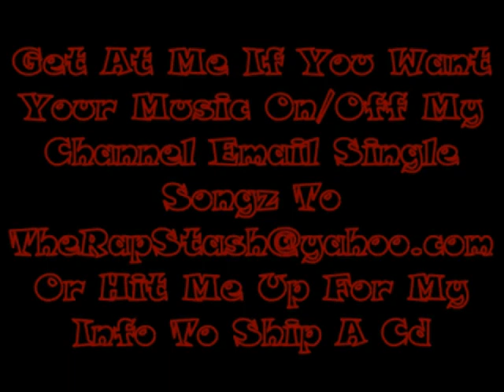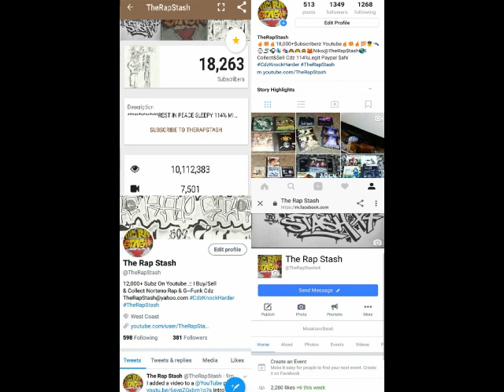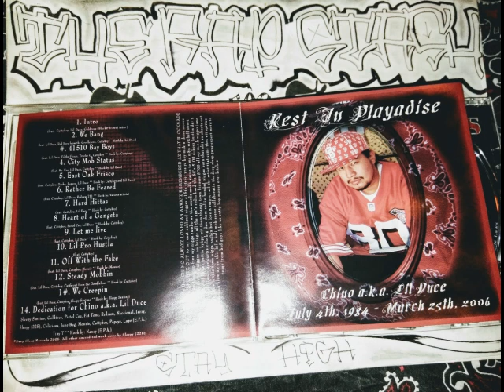East Oak Frisco By Cuttyboy & Lil Duce Ft Deebo & Popeye